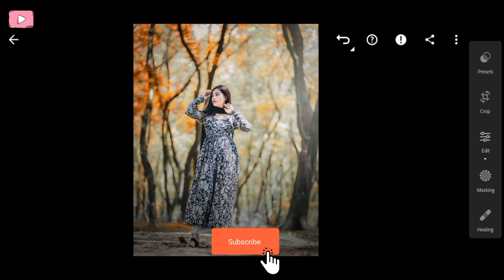Autumn vibe Lightroom Preset | Lr Preset | New Lightroom Preset | DNG File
My Equipment

My Mic

My Tripod